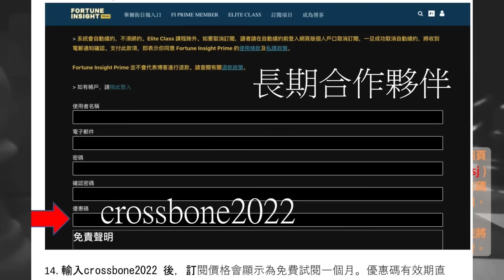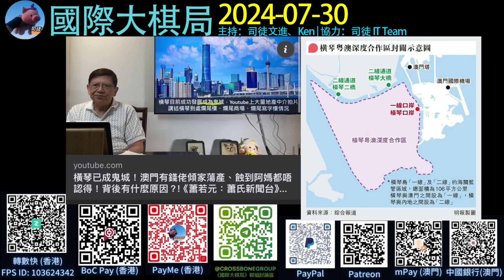究竟橫琴咩情況，燈神燒山所講有幾成真？！《國際大棋局錄播2024.07.30》